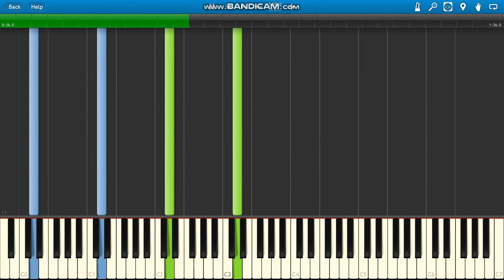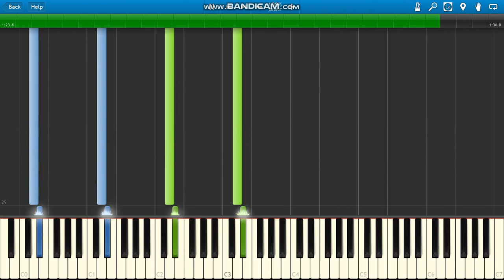Resident Evil OST The Joy Of Life (Star Crest Puzzle BGM)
Resident Evil OST The Joy Of Life (Star Crest Puzzle BGM) piano.